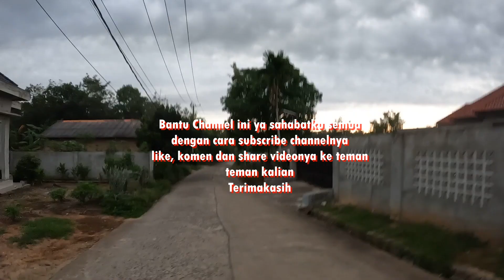Bersepeda Jumat Pagi, Menikmati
Suasana pagi dimana#udarabersih sangat baik digunakan untuk aktiftas olahraga untuk menjaga kesehatan tubuh kita. Pada Jumat pagi, saya keluar rumah untuk menghirup#udarabersih pagi hari dengan bersepeda tipis megitari komplek perumahan. Selamat menonton semoga terhibur.